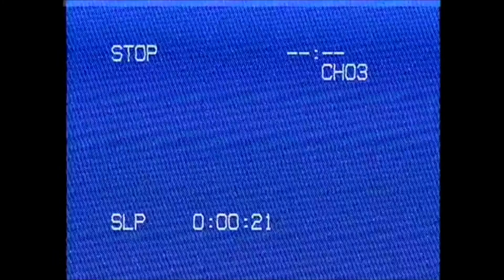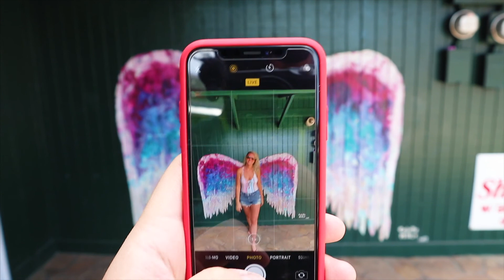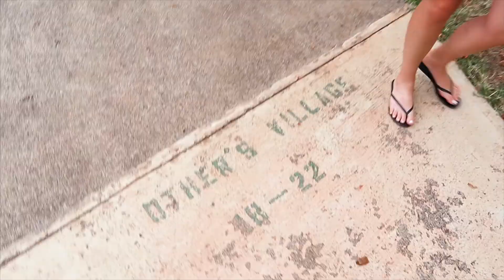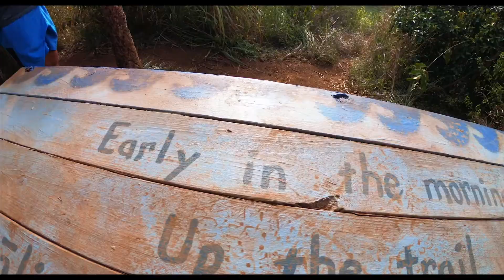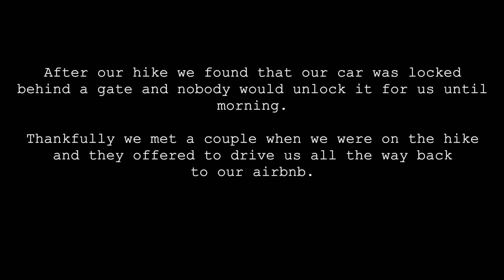SHARK CAGE NORTH SHORE SHARK ADVENTURE + Dharma Initiative || Hawaii - VLOG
SO MUCH FUN THIS DAY! We went shark cage diving first thing in the morning with the amazing North Shore Shark Adventure, we found the Dharma Initiative camp from LOST, AND we got our car locked behind a gate and weren't able to get it until the next day.